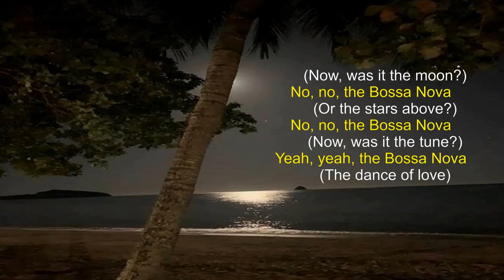Eydie Gorme “Blame it on the Bossa Nova” lyrics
I was at a dance when he caught my eye, standin' all alone lookin' sad and shy.

Eydie Gormé (born Edith Gormezano; August 16, 1928 – August 10, 2013) was an American singer who achieved notable success in pop, Latin, and jazz genres. She sang solo and in the duo Steve and Eydie with husband, Steve Lawrence, on albums and television. She also performed on Broadway and in Las Vegas.

In 1963, she reached the Top Ten in the U.S. with “Blame it on the Bossa Nova”. The song earned her a Grammy Award nomination for Best Female Vocal Performance and was certified gold after selling one million copies. The album Blame It on the Bossa Nova entered the Top 40 with four more hit singles during the same year.

Years active 1950 to 2009

Her marriage to Steve Lawrence in 1957 marked the beginning of a lifelong personal and professional partnership. A marriage of 56 years.

Steve Lawrence (born Sidney Liebowitz; July 8, 1935 – March 7, 2024)

1 Video clip from Warner Bros Pictures “Untamed Youth”
2 Audio track
Song   Blame it on the Bossa Nova
Artist   Eydie Gorme